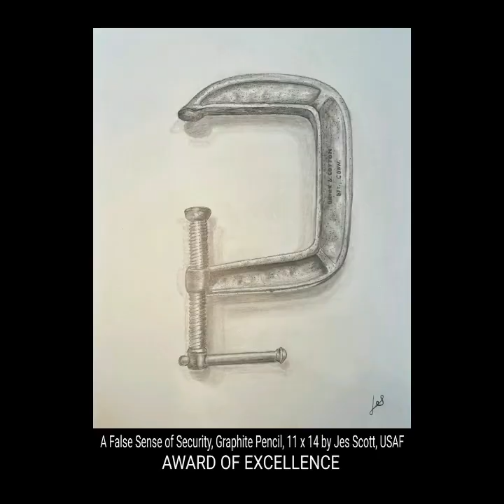2023 HeArt of a Veteran Exhibition Online and In Gallery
Featuring the work done by the Veterans in the Medford Arts Center Veterans Art Class (MACVAC)
The class is free to all active and retired US Miltary.